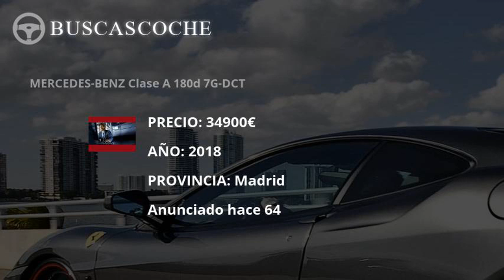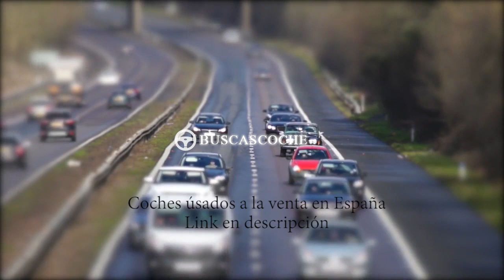Mercedes 180d en Madrid desde 15900€, mejores ofertas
Ultimos coches Mercedes 180d usados en venta en la provincia de Madrid, visita para verlos.